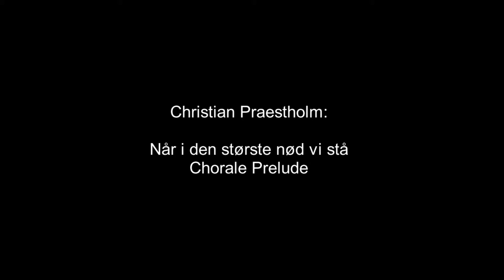Christian Præstholm: Når i den største nød vi stå